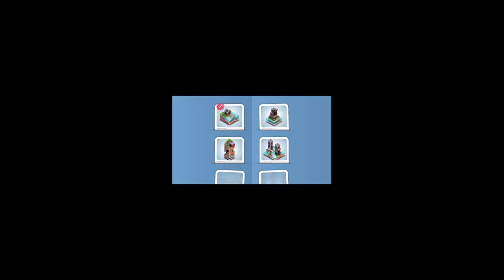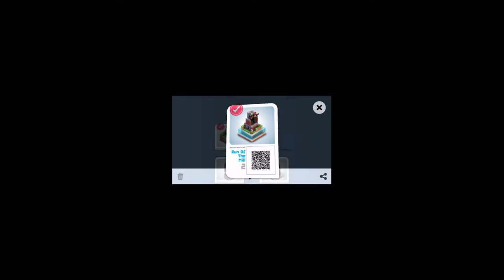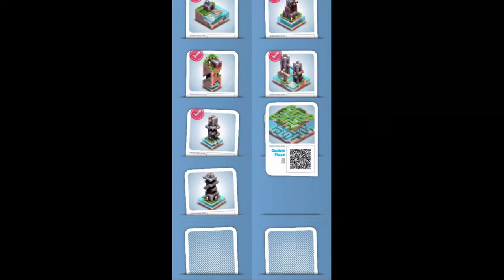Hra Mekorama : gameplay s Felixem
Dnes testuju awesome hlavolam na Android. Je to velmi tezka hra ale zabavna!

Awesome but tricky puzzle game on Android. Get the robot home by passing through the various levels.

The game is free, and the dev only asks that a voluntary contribution is made if you enjoy it.